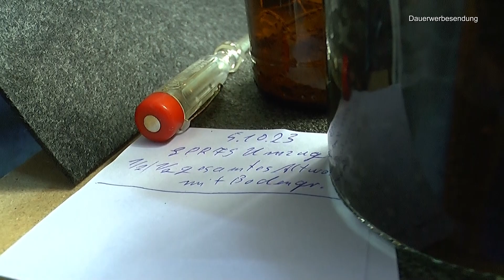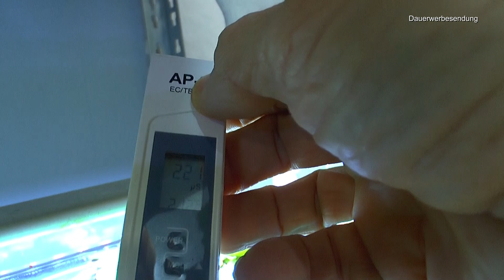Katastrophe im Garnelenbecken und Wasserwechsel bei Caridina Zwerggarnelen. Garnelen Probleme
Wir gehen allem auf den Grund. Unachtsamkeit kann zu schweren Folgen führen

Damit füttere ich die Garnelen
HIKARI M138200 Sinking Wafers

GlasGarten Shrimp Baby Food, 70g

5m Luftschlauch Aquarium Schlauch Aquarium Luftpumpenschlauch Silikonschlauch Wasserschlauch für Luftpumpe(Schwarz)

GZkushi 2 Stück Schwammfilter Aquarium Set, Luftheber Aquarium Filter für Biologische und Mechanische Filterung, mit 4 Ersatzschwämmen

Apera Instruments PH60 Premium pH-Meter (Genauigkeit pH ±0,01, Messbereich pH -2,0-14,0, austauschbare Elektrode, wasserfest, Temperaturanzeige), Standard Glaselektrode

ARKA mySCAPE-Rocks Seiryu | Mini-Landschaft | Natur Aquarium Steine für einzigartige Aquascapes im Süßwasser Aquarium & Aufbauten in jedem Terrarium | Ca. 10-30 cm | Ideal zu bepflanzen | Inhalt: 10kg

Fluval Hang-On Aufzuchtbecken L, mit 1,9L Fassungsvermögen, für Fische, fürs Aquarium

50 Feet Selbstbewässerung Docht für selbst bewässern Pflanzer Topf DIY Urlaub

WFW wasserflora Kleiner Büschelfarn - Kleiner Schwimmfarn/Salvinia Minima

Tropica Aquarium Pflanze Moos Vesicularia dubyana 'Christmas Nr.003ATC in Vitro

Bee Shrimp Mineral GH+

Garnelen Sale
E Mail Detlef Römisch